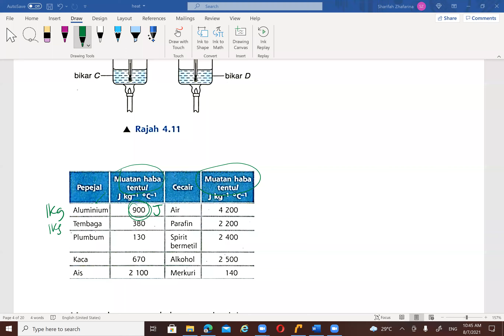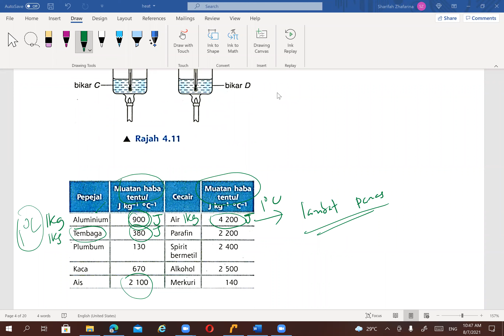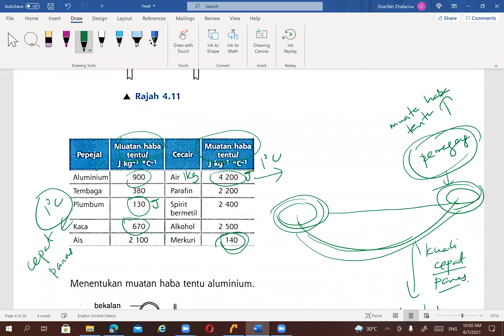Fizik HABA B (4 HANAFI, 8 JULAI 2021)